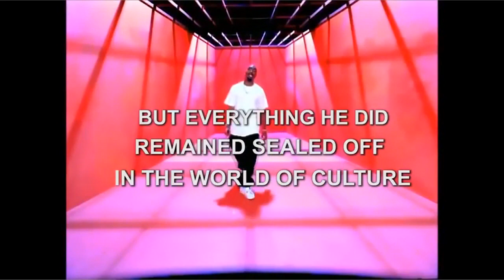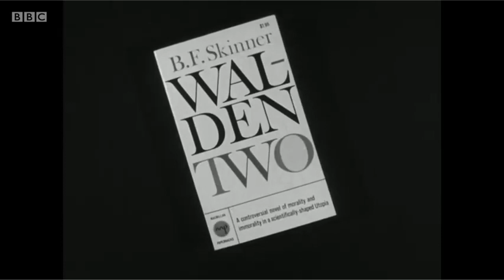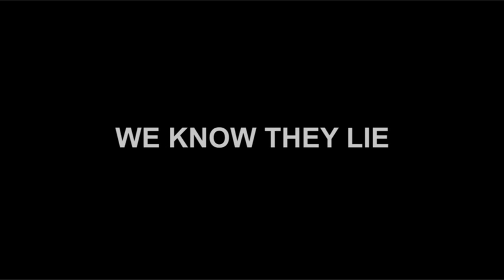How Adam Curtis Was Wrong About B.F. Skinner & Walden Two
A minor critique of Episode 6 of the latest documentary film series from Adam Curtis titled 'Can't Get You Out Of My Head: An Emotional History of the Modern World'.